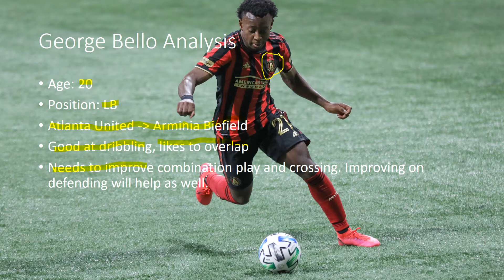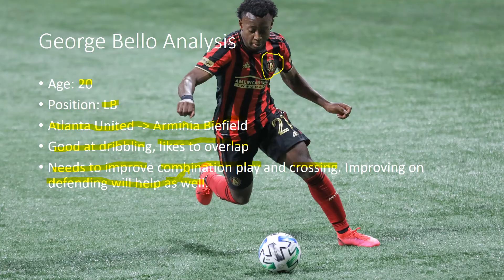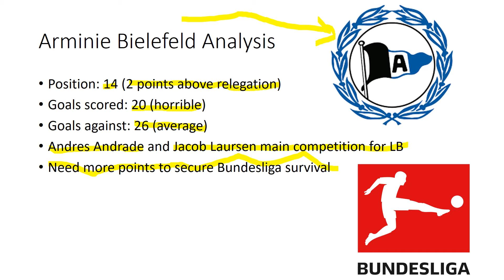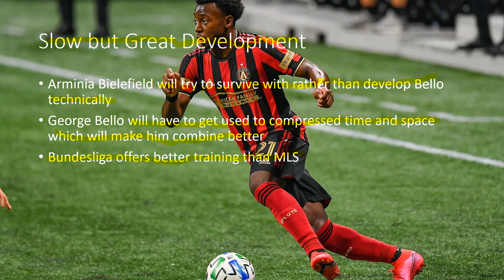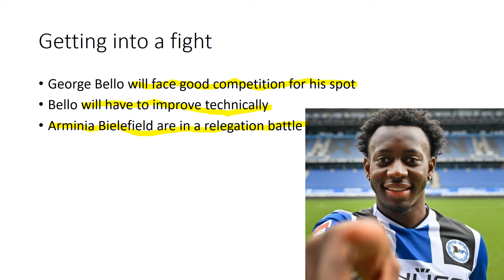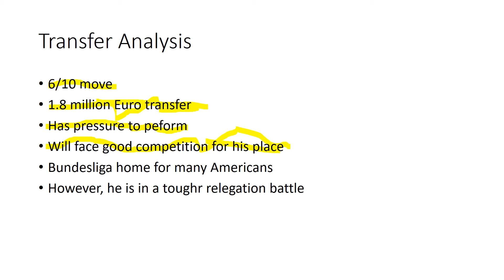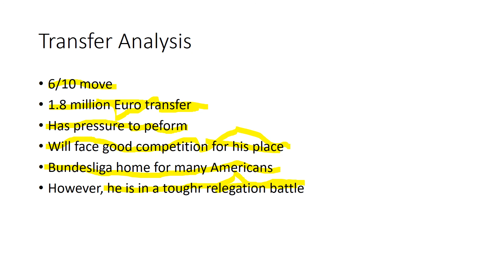Analyzing George Bello's move to Arminia Bielefield​